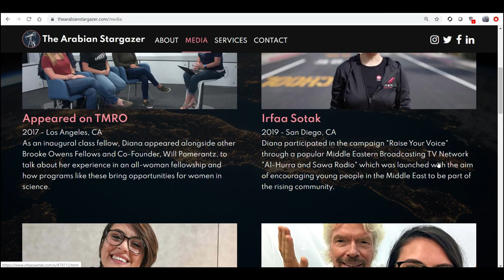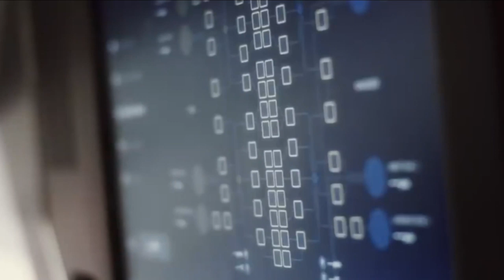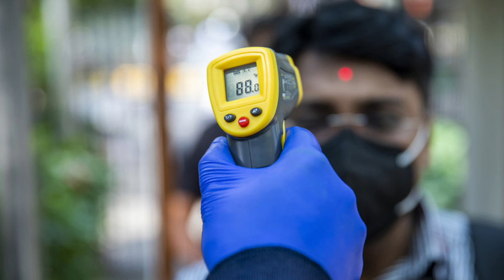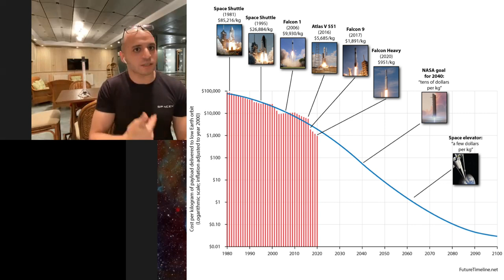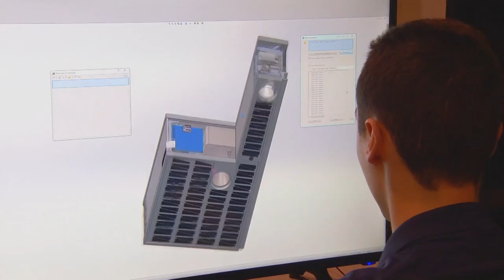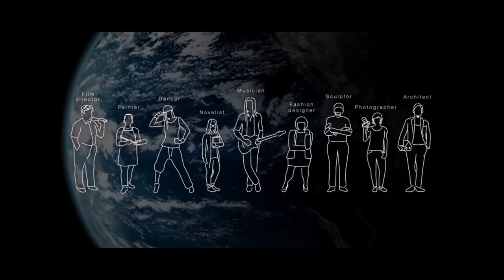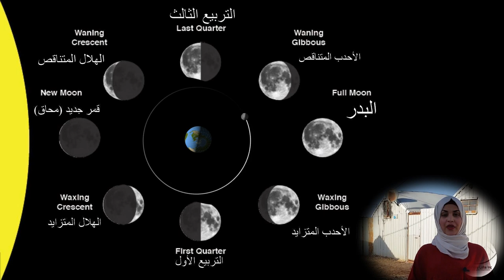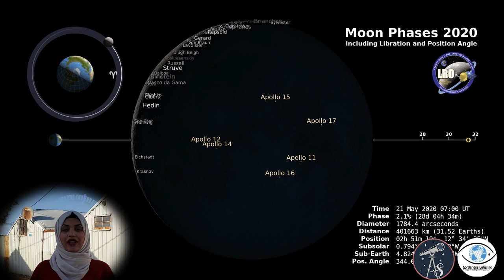The Arabian Stargazer ندردش حكي فضائي مع المهندسة ديانا السندي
BLinc is Spacing out with Diana Alsindy The Arabian Stargazer ندردش حكي فضائي مع المهندسة ديانا السندي
في هذه الحلقة ديانا ومالك وجعفر بتكلمو عن الفضاء بشكل عام ومدى أهميته في حياتنا من عدة وجهات نظر بما فيها تجربة ديانا الشخصية في هذا المجال وطبيعة عملها الحالية كمهندسة الدفع الصاروخي بالإضافة لعدة مواضيع متعلقة بتاريخ ومستقبل الأمور المتعلقة بالفضاء ونصائح حول كيفية تطوير أنفسنا في هذا المجال. بدورتتكلم عن الظواهر الفلكية التي سنتمكن من مشاهدتها بشهر 5

‏أربحوا معنا تلسكوب او ‏نموذج صاروخ سبيس إكس. ‏شروط المسابقة:

 ‏     ٢ - تابعوا صفحة مختبرات بلا حدود ‏على اليوتوب
     ٣-  واتركوا تعليق على ‏هذا الفيديو في اليوتوب

3- Leave a YouTube comment

Follow Diana on Instagram إنستجرام: @thearabianstargazer

:فهرس
0:00 المقدمة
1:15 بداية المحادثة
1:30 من هي ديانا السندي (The Arabian Stargazer)
3:00 كيف بدأت ديانا مهنتها
5:00 كيف تطور شغف ديانا في الهندسة
5:50 ما هو الشيء الذي جذب ديانا للفضاء ولماذا الفضاء مهم
11:00 نبذة عن جعفر والسبب وراء إهتمامه بالفضاء
12:30 كيف نستطيع أن نشارك بأمور الفضاء
13:25 صاروخ شركة سبايس إكس الجديد
15:25 مهمة سبايس إكس لإطلاق رواد الفضاء
16:10 تاريخ شركة سبايس إكس
18:30 كيف يساعدنا الفضاء في حياتنا
24:14 كيف أصبح الوصول للفضاء مؤخراً أسهل من قبل وموضوع إعادة إستخدام الصواريخ ومدى أهميته
27:35 شرح عن شركة فيرجين أوربيت وفيرجن جالاجتيك
29:35 مقدمة عن الساتلايتات الصغيره
34:45 مهمة شركة بورديرليس لابس
43:00 نحن نعيش حالياً في زمن الفضاء
48:00 مشروع دير مون
49:20 مهمة أبولو 8 وشروق الأرض
53:30 من هو يوري غاغارين وما هي ليلة يوري
57:50 الذكرى الخمسون لمهمة أبولو 11
1:00:10 هدية تيليسكوب
1:02:30 هدية صاروخ فالكون 9
1:04:00 ملاحظات ختامية
1:06:24 ماذا يوجد في السماء بشهر 5 مع بدور

Sources
Diana Alsindy photos

What's it like watching satellites deploy from the Space Station
SpaceX Falcon Heavy Side Boosters Landing Simultaneously at Kennedy Space Center

All Editing, translation and transcription by Malik Malkawi, Borderless Labs Inc
All other images are stock footage... I Think :/
If you are the legal content owner of any material posted on this channel and would like it removed please read about fair use and then message us at for removal.
Either way, may you all Live Long and Prosper!